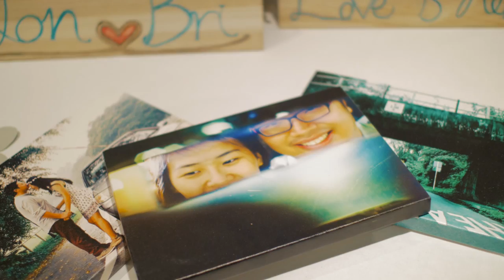Jon Tay & Bridget Wedding Solemnisation & Dinner Ceremony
Happy first anniversary to both Jonathan & Bridget! May God continue to add to your relationship and may the both of you continue to be influencers for his Kingdom!